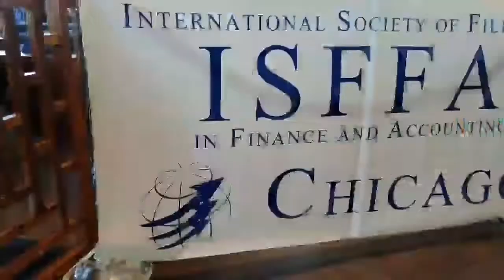ChicagoFRW Opening Ceremony